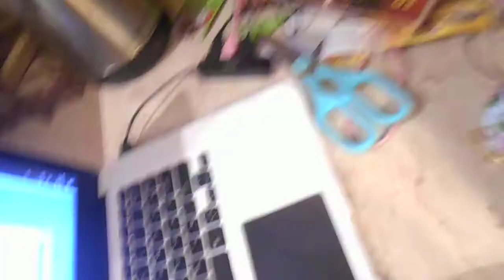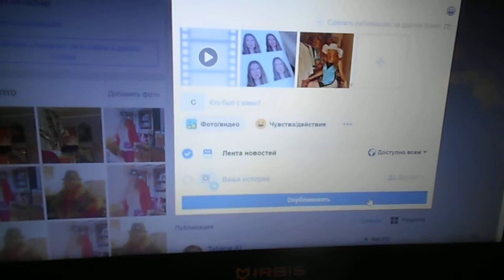На видео Я (Татиана Салмановна Мактум Сайфуддин/ Tatiana Salmanovna MaKtoum Saifuddin в моем эллинге